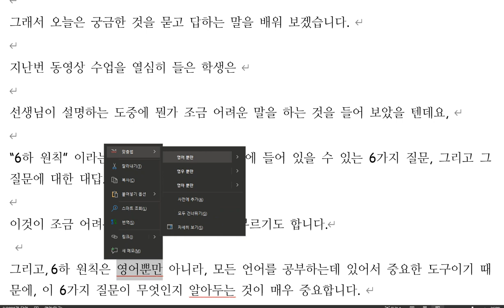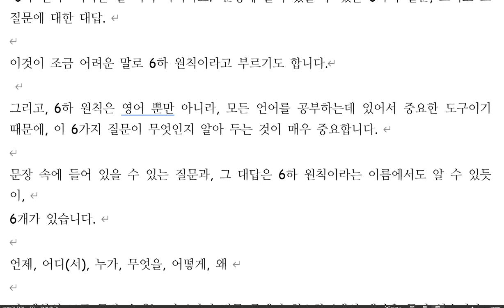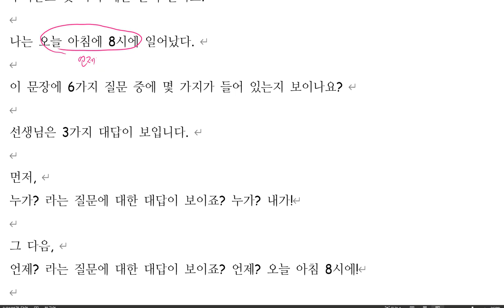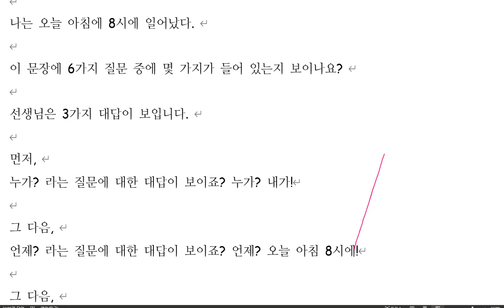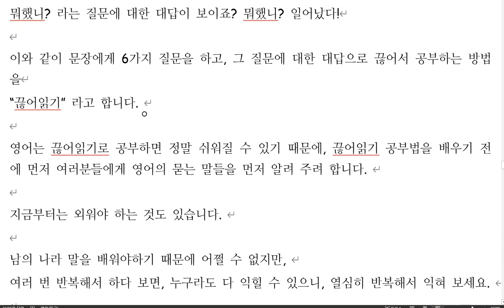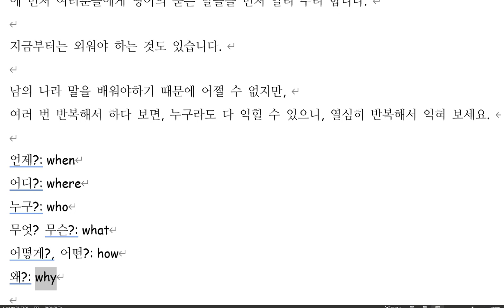[초등문법 3] 궁금한 것을 물어볼 때 쓰는 말들